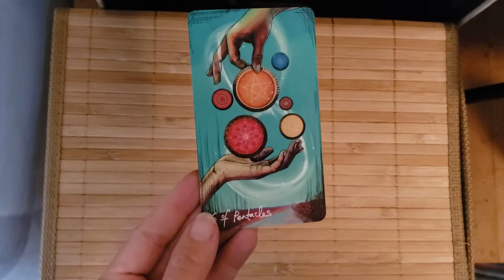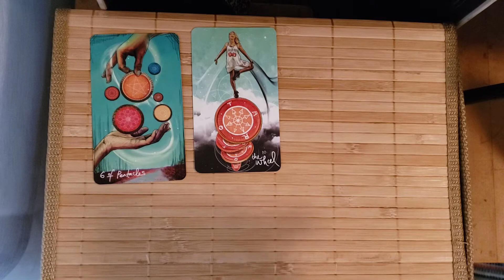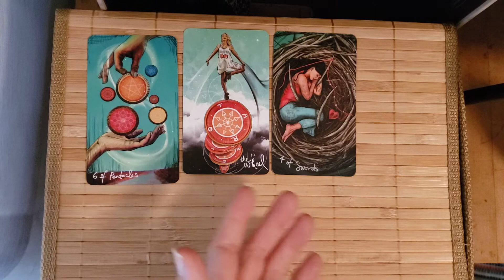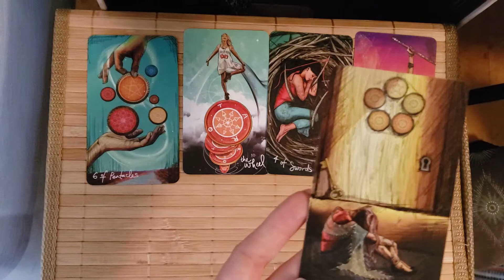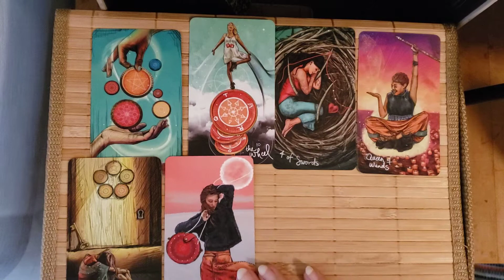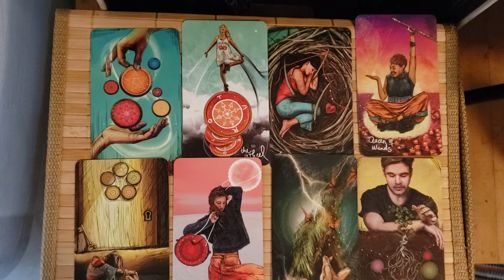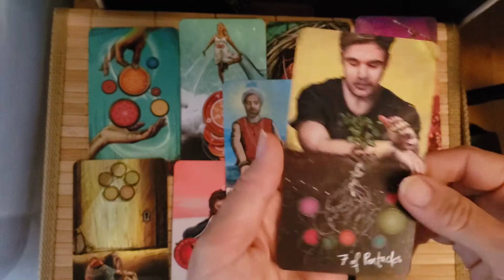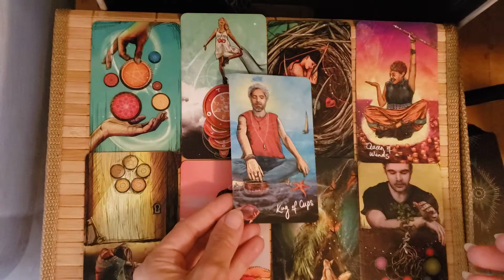♌ Leo Weekly Horoscope ~ October 4 ~ 10, 2021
Thanks for being here for the weekly horoscope.  Many blessings!